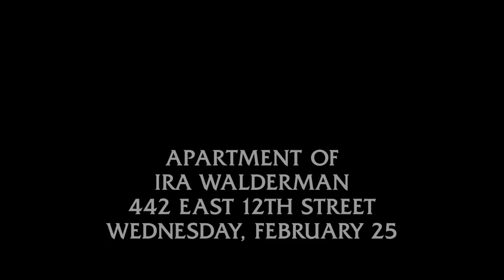"He Started Something He Couldn't Finish" | Law & Order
When a man is found strangled to death, Fontana and Green focus on both the victim's gambling habit and the owner of the dead man's apartment.

From "The Sixth Man" (Season 15, Episode 16): A hot-tempered basketball star is accused of killing one of his hecklers. The investigation and trial, however, reveal that the heckler's pattern of harassment may have crossed the line of decency on several occasions.